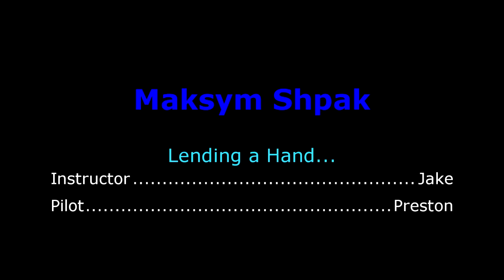SKYDIVING MAX - 11.000'' and 120 mph - Michigan City, IN